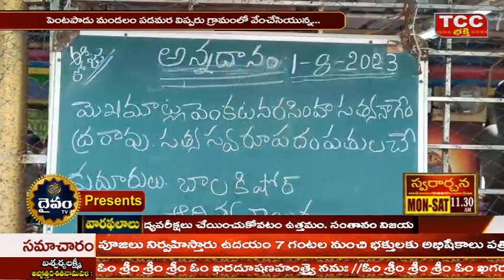Sri Santhana Valli Devasena Sametha Subrahmanyaeswaraswami temple | Westvipparu 01-08-2023